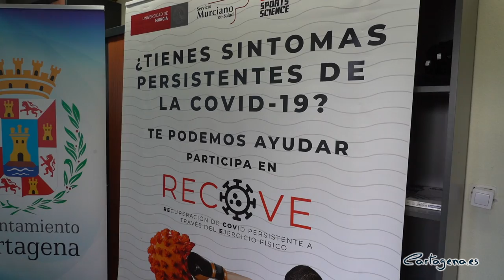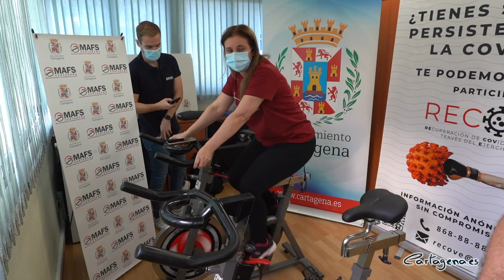El Ayuntamiento se incorpora al Programa Recove de recuperación funcional tras el Covid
La Cátedra de la Actividad Físico-deportiva y la salud junto al Observatorio Municipal de la Actividad Física, ha puesto en marcha el Programa RECOVE, que consiste en una actividad de investigación mediante un programa específico de actividad físico-deportiva aplicado a personas que han sufrido el COVID19 sin hospitalización y este jueves 4 de noviembre visitaban el Teniente de Alcalde, Manuel Padin, y el concejal delegado de Deportes, Diego Ortega.

Para Manuel Padín, “la utilidad de este programa que está íntimamente relacionado con los objetivos prioritarios de la sanidad pública, y como mejor que poniendo a disposición de los ciudadanos esta serie de servicios que además servirán para aportar protocolos de actuación innovadores que contribuirán a dar una respuesta de salud pública más eficiente a la pandemia de COVID-19”.

El proyecto RECOVE es una iniciativa que el Ayuntamiento de Cartagena impulsa a través del Observatorio Municipal de la Actividad Física y la Salud y que se presentó con la presencia de los dos ediles, además del Decano de la Facultad de Ciencias del Deporte de la Universidad de Murcia, Jesús García Pallarés, el Vicerrector de Deportes de la Universidad Politécnica de Cartagena, Sergio Amat Plata, y la Directora del Observatorio Municipal de la Actividad Física y la Salud del Ayuntamiento de Cartagena, Francisca Martínez.

La investigadora principal del proyecto, Amaya Jimeno apuntó que se estima que un 10% de las personas que han sufrido COVID-19 y no han sido hospitalizadas continúan sufriendo los síntomas de la enfermedad de manera consistente durante meses. Esta afección se ha denominado COVID-19 persistente y con este programa se pretende favorecer la recuperación del bienestar físico y mental de estas personas, mejorando su salud cardiovascular, neuromuscular y función inmune a través de diferentes programas de ejercicio físico individualizados”.

Los participantes completarán 8 semanas de entrenamiento físico individualizado y supervisado por educadores físico-deportivos, utilizando métodos basados en la evidencia científica para monitorizar y controlar la evolución a lo largo del programa.

Antes de iniciar el programa, los participantes recibirán una valoración previa de su estado de salud, realizada por especialistas médicos, fisioterapeutas y Educadores Físico Deportivos graduados en Ciencias del Deporte, que incluye cuadro clínico, determinación de la saturación de oxígeno, espirometría, electrocardiograma, ecocardiografía, composición corporal, condición física.

Incluye un programa formativo dirigido a monitores del Servicio Municipal de Deportes y personal técnico deportivo de los Clubes Deportivos del término municipal que estén interesados.

Tanto las pruebas de valoración como el programa de ejercicio cumplen con las normativas vigentes de alerta sanitaria y han sido aprobadas por el Comité de Ética de la Universidad de Murcia. Las valoraciones han sido específicamente diseñadas de acuerdo a las recomendaciones para la evaluación de pacientes con COVID persistente para descartar complicaciones asociadas.

Se han tenido en cuenta así mismo, las recomendaciones para la reanudación de la práctica deportiva de las principales sociedades internacionales.

El proyecto RECOVE es una iniciativa de la Universidad de Murcia a través del grupo de investigación Human Performance & Sports Science de la Facultad de Ciencias del Deporte, con el apoyo del el Centro Médico Virgen de la Caridad, la clínica CardioSalus y la reciente incorporación del Ayuntamiento de Cartagena, a través del Observatorio Municipal de la Actividad Física y la Salud.

El equipo investigador para Cartagena está compuesto por una cardióloga, una médico y dos profesores de la Facultad de Ciencias del Deporte de la Universidad de Murcia.

La metodología de este programa se impartirá en las dependencias del Pabellón Municipal Central de Cartagena (c/Wsell de Guimbarda, 48).

Las personas interesadas en participar que estén padeciendo estos síntomas persistentes de la COVID19 pueden hacerlo poniéndose en contacto con el equipo investigador rellenando el formulario que se encuentra El equipo investigador se pondrá en contacto con todos los participantes para darles cita de evaluación para ingreso en el programa.

Comenzará el jueves 14 de octubre, y se impartirá hasta el próximo mes de febrero 2022, todos los martes y jueves, en horario de 16,30 a 20,00 horas.